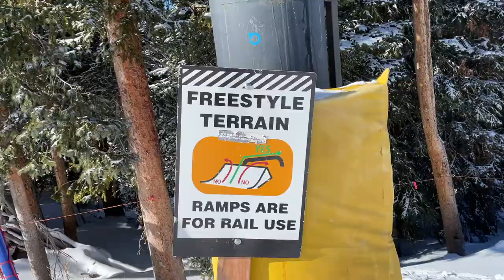ANWAR & SCHROEDER HIT UP WP!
Earlier this mid-season Michael Anwar and Randy Schroeder hit up Winter Park Resort